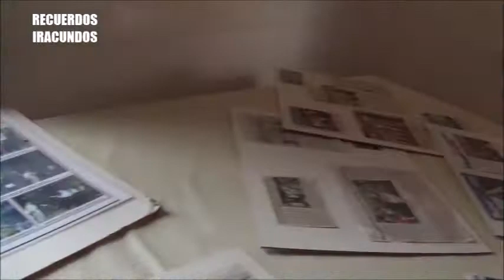Desde Paysandu -Uruguay con Cesar Leites -Fan iracundomano.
Desde el Centro Psicosocial  de Paysandu con el fan iracundomano Cesar Leites .en el  recuerdo a  EDUARDO  FRANCO y LOS IRACUNDOS.